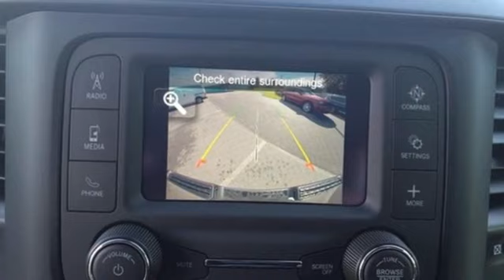2024 Ram 1500 Utica NY Oneida, NY CZ3142 - SOLD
Year: 2024
Make: Ram
Model: 1500
Trim: Tradesman
Engine: HEMI 5.7L V8 Multi Displacement VVT eTorque
Transmission: 8-Speed Automatic
Color: Gray
Interior: Black
Stock #: CZ3142
VIN: 1C6SRFCT6RN127964
Granite Crystal Metallic Clearcoat 2024 Ram 1500 Tradesman 4WD 8-Speed Automatic HEMI 5.7L V8 Multi Displacement VVT eTorquebrbrCome See Why It's Gotta Be NYE Chrysler Dodge Jeep Ram! to learn more. Recent Arrival!brbrbrNYE Vehicles come installed with the NYE Protection Package. LoJack: Insurance Deduction (most carriers), 98% Stolen Vehicle Recovery, Keep track of your vehicle's location, Service reminders and recall notifications, Driver Behavior Alerts 2 Year membership included. Traceable Theft Protection: Practical theft deterrent, makes vehicle easily traceable if stolen, Insurance Deduction (most companies). Paint & Interior Protection: 2 Year coverage against exterior and interior finish, protects against visible stains & blemishes. NYE Protection Package not included in vehicle pricing. See Dealer for Details. Price Includes:$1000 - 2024 RAM National Stellantis Lease Loyalty Bonus Cash 28HRS. Exp. 10/02/2023 $1000 - Case Construction Equipment Bonus 40C*1B. Exp. 01/02/2024 $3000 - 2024 RAM National Retail Consumer Cash (Type 1/B) 24CR1. Exp. 10/02/2023 $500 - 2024 FIRST RESPONDER BONUS CONSUMER CASH 47CRA9. Exp. 01/02/2024

Address:
1441 Genesee St.